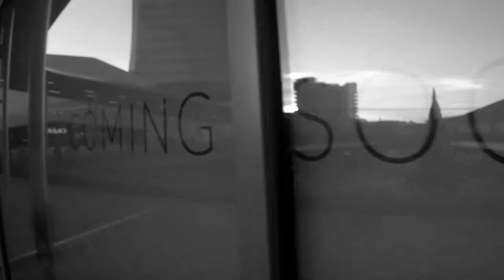FALCA Livorno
La FRF estremizza il suo rifiuto dello stereotipo della labronicità (condiviso dall'artista) inventandosi un territorio surreale nato dall'estro di tre artisti operanti in tre campi diversi. Perché Livorno è uno stato dell'animo
LIVORNO' è iL secondo video estratto da "TUTTO L'AMORE DIMENTICARE" disco di FALCA, autoprodotto.

Regia e montaggio: Falco Ranuli
LIVORNO
Falca: voce
Federico Silvi: chitarre, basso elettrico, drums
Chiara Lazzerini: Trombone
mischia il rumore del mare
mischialo forte col sale
sale d'amore e tabacco
mischialo forte col braccio
mischia le urla del porto
voci possenti e corsare
sembrano voli cadenti
cantando parlano chiare
ed il vento triste
porta il fumo chiaro
ed il mare scuote
il sorriso amaro
consenziente
senza niente
occhi intorno
a livorno.